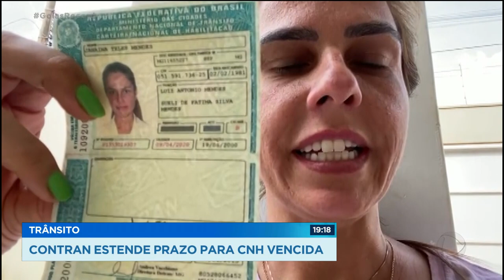TRÂNSITO: CONTRAN ESTENDE PRAZO PARA CNH VENCIDA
O CONTRAN, CONSELHO NACIONAL DE TRÂNSITO, RETOMOU O PRAZO DE 30 DIAS PRO MOTORISTA TRANSFERIR O VEÍCULO DEPOIS DE PREENCHER O CRV. DEPOIS DISSO JÁ TEM MULTA. OS PRAZOS ESTAVAM SUSPENSOS DESDE FEVEREIRO. A NOVA RESOLUÇÃO TAMBÉM ESTENDEU PRA UM ANO O TEMPO QUE O MOTORISTA PODE CIRCULAR COM A CARTEIRA VENCIDA.